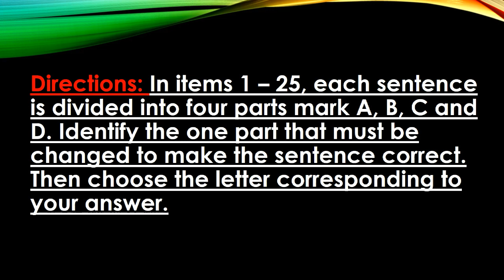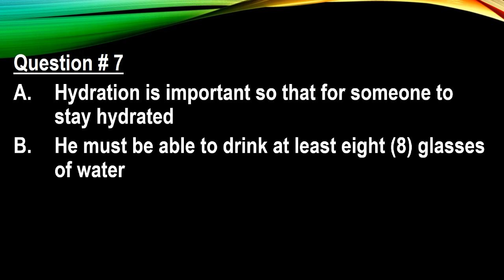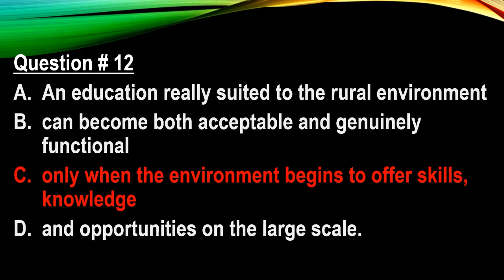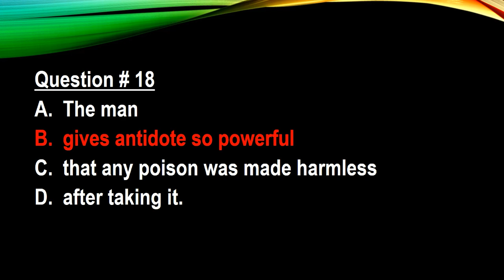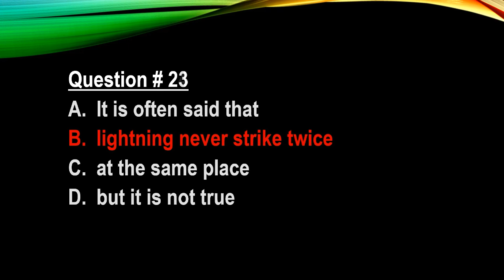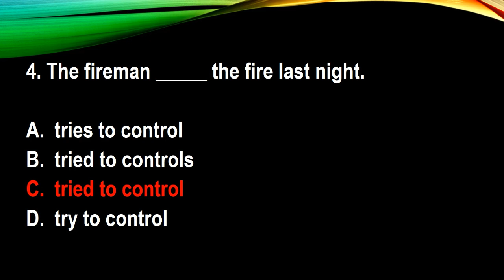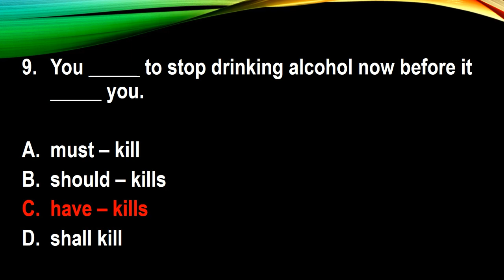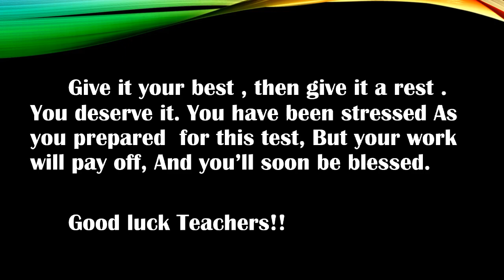Teacher Nica Reviewers Atbp/ Computer Based| EPT Exam| Written Structure & Written Expression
Are you hoping to be a part of DepEd? Then you will have to undergo screenings, interviews and of course a test! THE ENGLISH PROFICIENCY TEST (EPT).

May this video helps those who will take an exam with English Proficiency Test.

If you want a soft copy of ept reviewer please visit my facebook  page teacher nica.